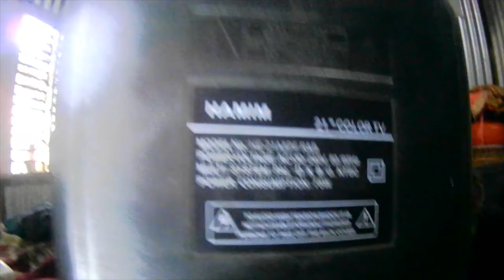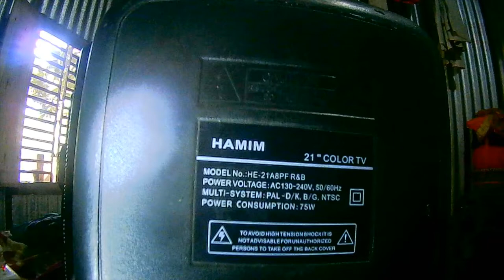122how to fix lg he21a8pfr8b crt tv pictuar problem repair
আপনার এলাকায় crt টিভি মেরামত পরিষেবা খুঁজছেন? সামনে তাকিও/
@Seew TT BD সেরা